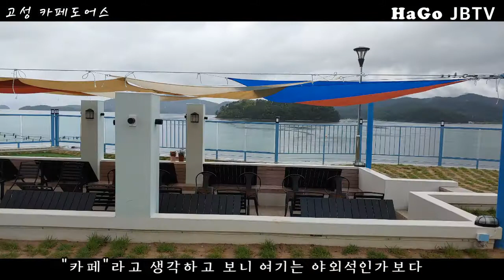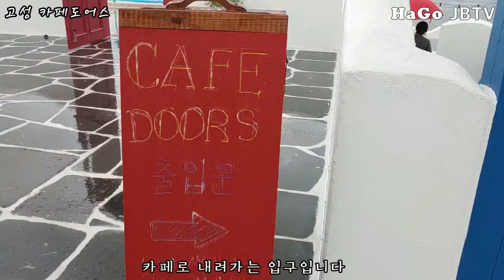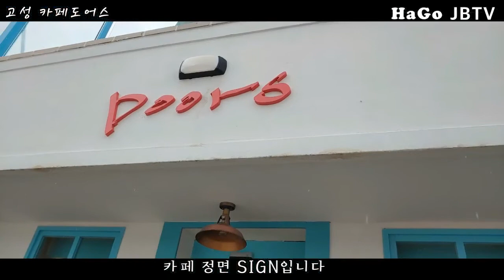경남 고성 카페도어스-카페투어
View가 좋은 카페
다도해 잔잔한 바다와 그 위의 섬들을
바로 앞에서 무료로 볼 수 있는
신상카페 얼마나 풍경이 좋은지 함께 보시죠